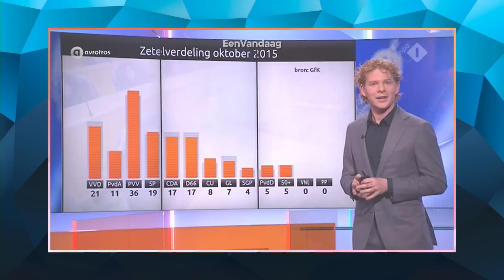EenVandaag opiniepanel - Zondag met Lubach (S03)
Zondag met Lubach over het EenVandaag opiniepanel.

Zondag Met Lubach. Zeven dagen nieuws in dertig minuten, satirisch geremixt door Arjen Lubach. Met irrelevante verhalen van relevante gasten. Of andersom. Vanuit theater Bellevue in Amsterdam: platte inhoud en diepgravende grappen.